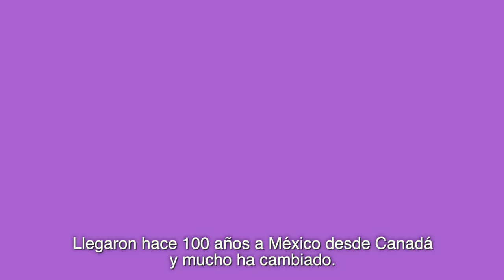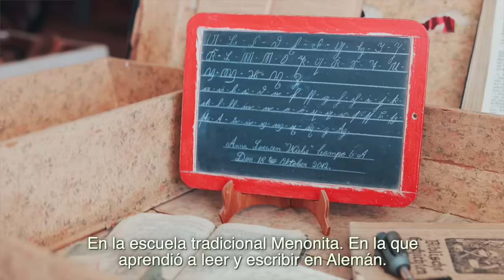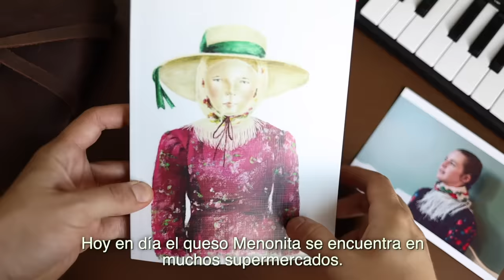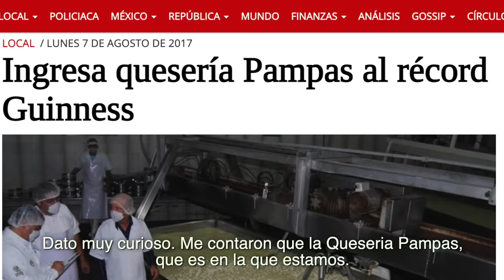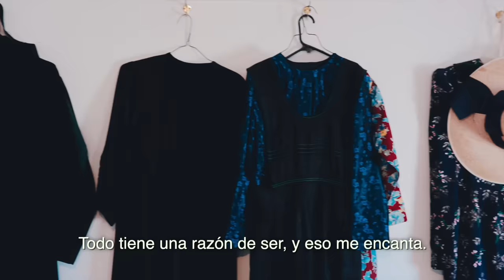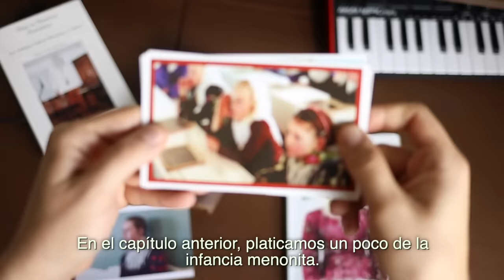¡1 DÍA SIENDO MENONITA MEXICANO! 👒🇲🇽- Beto Pasillas